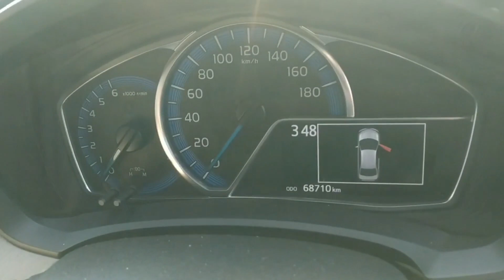Used Toyota Corolla Axio Hybrid 1.5 2014 For Sale | PakWheels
All original documents are complete.
All taxes paid.
Price is slightly negotiable.
Original Book is available.
In Good condition.
Engine in pristine condition.
Well maintained.
Excellent mileage.
Comfortable seats.
Neat & clean interior/exterior.
Looking to sell the car urgently.
Excellent fuel average and smooth drive.
Stapni and other tools are available.d
Original key available.
Price is reasonably demanded with to car's condition.
Please do not insist for discount.
No mechanical work required.
No need to spend a single penny on car maintainence.
Plz don't text.